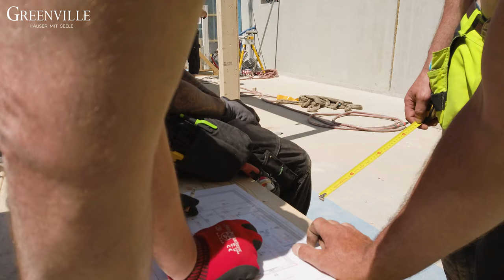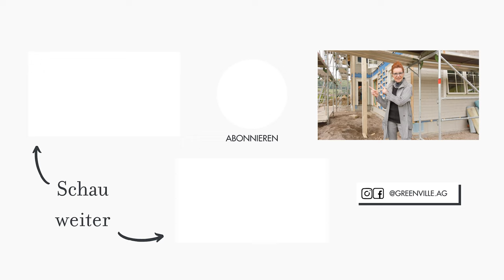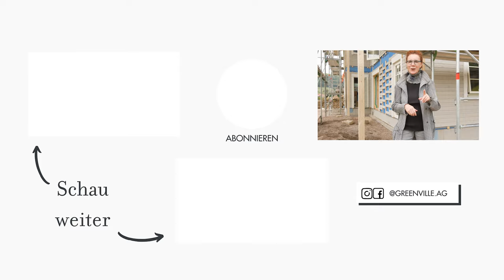Schwedenhaus bauen trotz strenger Bauvorschriften! [Anleitung &Aufbau]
Schwedenhaus bauen trotz strenger Bauvorschriften! [Anleitung &Aufbau] / Habt Ihr sehr strenge Bauvorschriften und seid nicht sicher, ob und wie Ihr überhaupt ein Greenville Haus bei Euch realisieren könnt?

Exakt dieses Problem hatten die Bauherren, die das Haus aus dem heutigen Video bauen - trotz massiv strenger Bauvorschriften fanden wir - wie immer - einen Weg, um Ihren Traum trotzdem zu realisieren.

🛍️ GREENVILLE STORE

💡GREEENVILLE BLOG